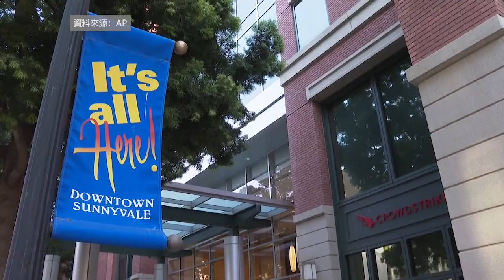【天下新聞】全國: CrowdStrike技術故障致大量航班取消 CrowdStrike technical fault results in numerous flight cancellation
由於CrowdStrike一次錯誤的軟件更新導致全球技術故障，包括達美航空在內的多家航空公司取消航班，目前仍然在努力恢復正常運營。

根據FlightAware的最新數據，僅在剛剛過去的週日，美國境內和出入境的航班就取消了1461班，其中達美航空和美聯航取消的航班最多。

事故源於上週五，是由網絡安全公司CrowdStrike向企業客戶，發送了錯誤的微軟電腦軟件更新引起的。CrowdStrike表示已發現問題，並正在修復。

此次技術問題影響了航空業許多系統，包括用於辦理乘客登機、計算飛機重量以及與空中機組人員通信的系統。

交通部已提醒航空公司，為航班被取消且不願意改簽的乘客提供退款。